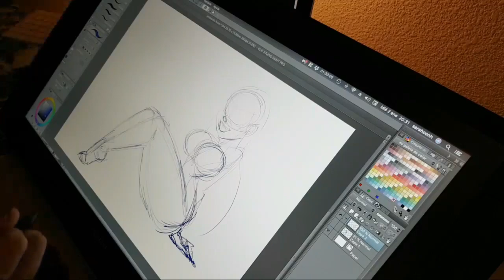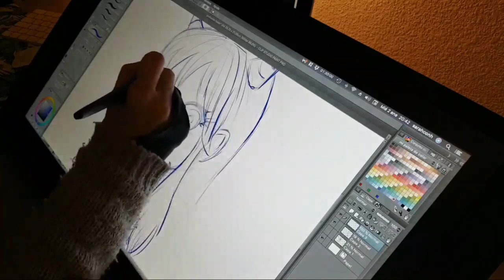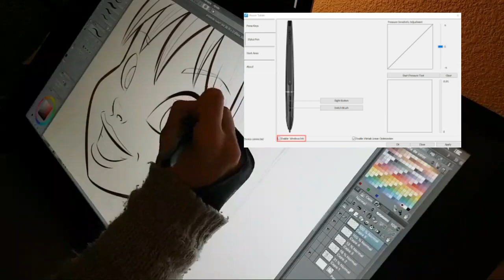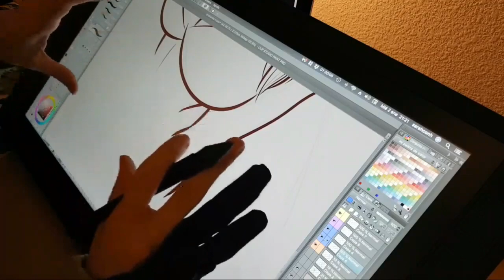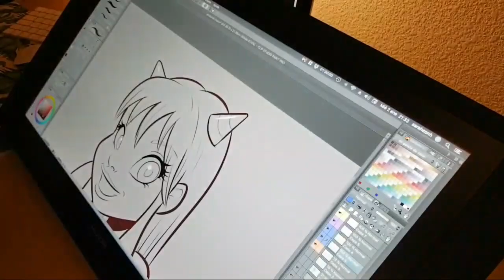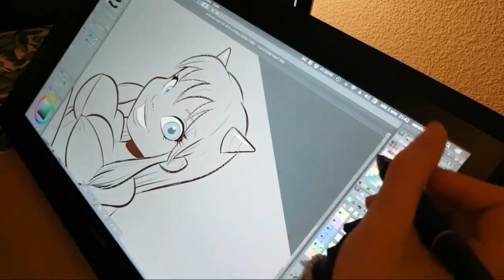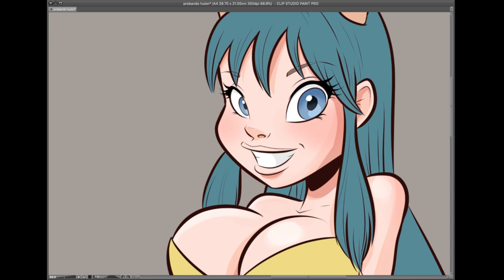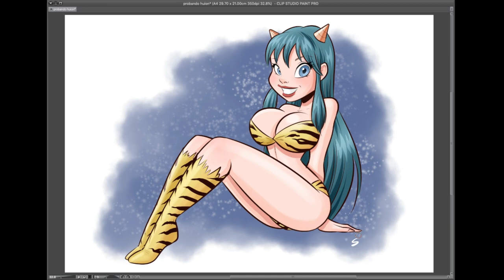Mi nueva tableta gráfica Huion Kamvas pro 22 (Alternativa a Wacom) (Review en Español)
Hoy os traigo mis primeras impresiones con la nueva tableta gráfica que me he comprado.

Después de muchas comparativas y mucho darle vueltas a si cambiar o no... al final me decidí por la Huion 22 pro.

Os dejo el enlace a la tienda de Amazon donde la compré

Me daba un poco de miedo pasar de Wacom a otra marca más barata pero... el resultado lo tenéis en el vídeo... ¿qué os parece?